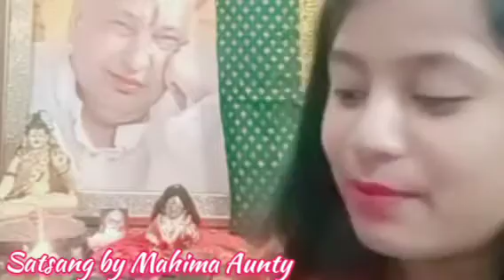Guruji Satsang by Mahima Prajapati Aunty|latest Beautiful Satsang